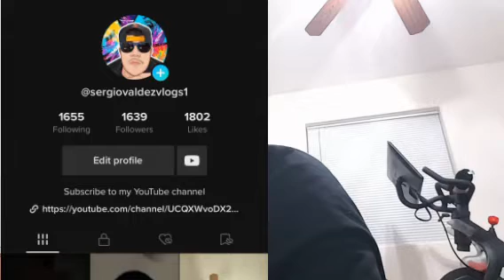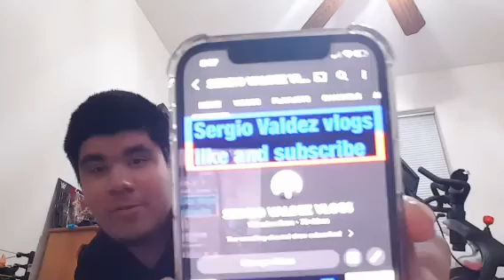Part 78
178